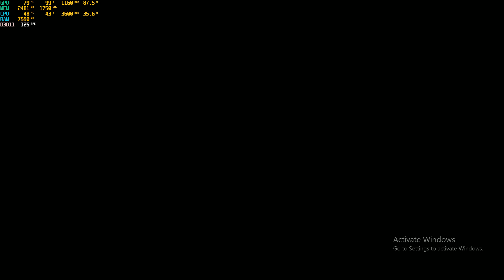Rise of the Tomb Raider Final part